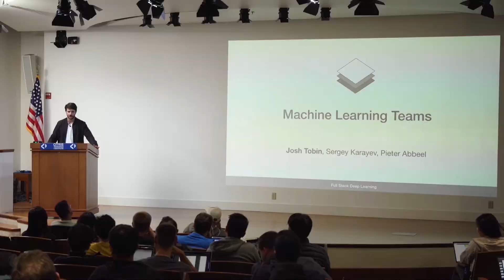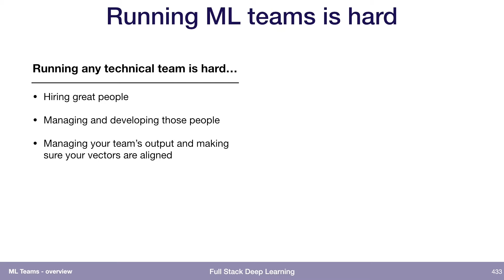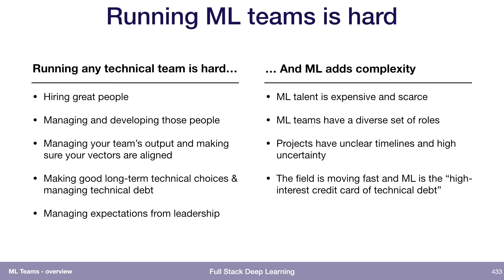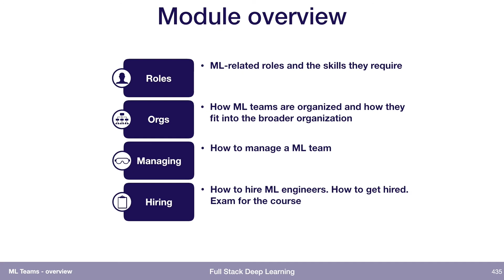Overview (1) - ML Teams - Full Stack Deep Learning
Why is running a Machine Learning team hard?

Summary
- Machine Learning talents are expensive and scarce.
- Machine Learning teams have a diverse set of roles.
- Machine Learning projects have unclear timelines and high uncertainty.
- Machine Learning is also the “high-interest credit card of technical debt."
- Leadership often doesn’t understand Machine Learning.